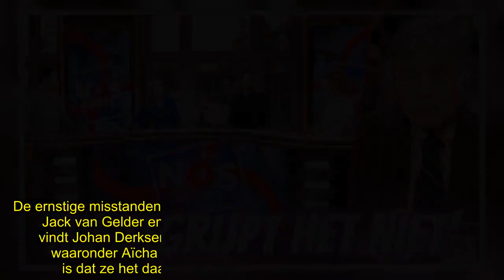Johan Derksen afgefakkeld in RTL Boulevard: ‘Hij begrijpt het niet’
Johan Derksen is flink afgefakkeld in RTL Boulevard omdat hij zo ongevoelig heeft gereageerd op de misstanden bij NOS Sport. “Dit is dus ook een sentiment dat leeft, helaas.”